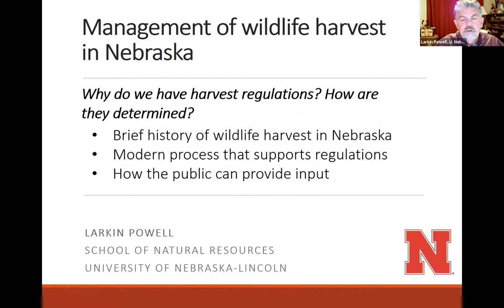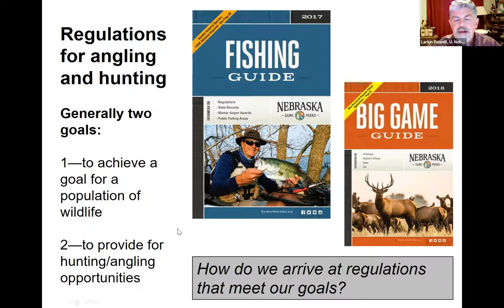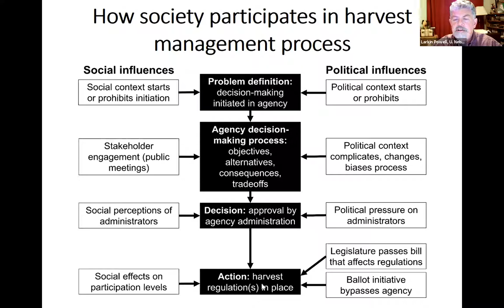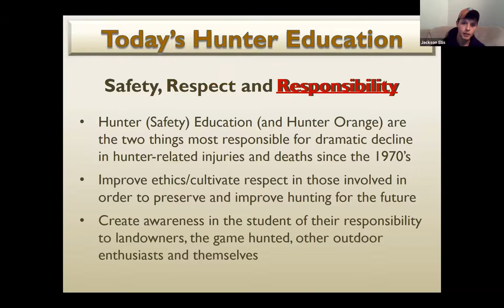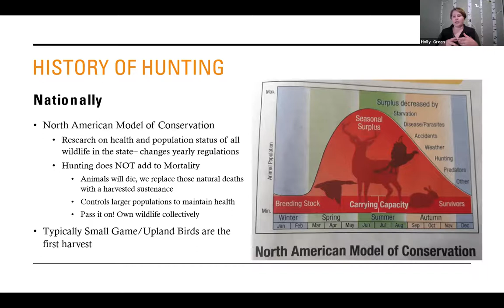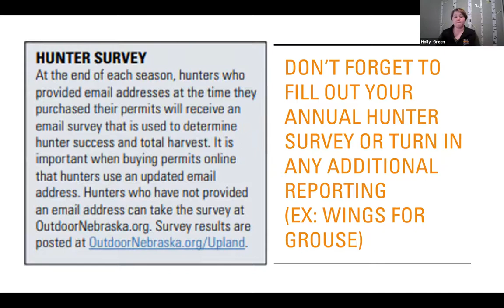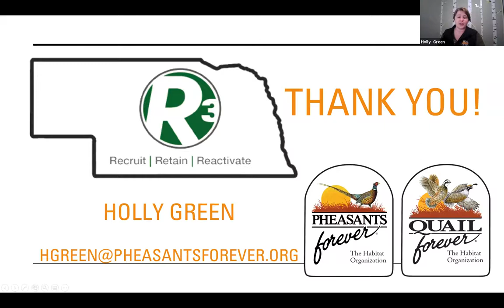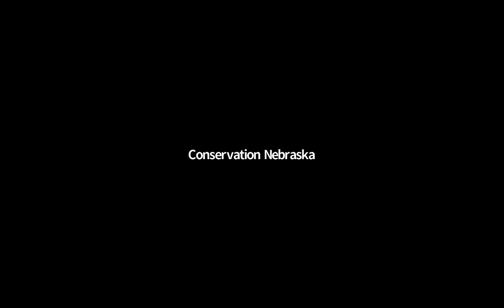Wildlife Management: Hunting and Conservation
Join Conservation Nebraska for a conversation about wildlife management and hunting practices in Nebraska. We will be discussing hunting practices in Nebraska and how these practices are tied back to conservation practices in our state.

We will be joined by Dr. Larkin Powell from UNL, Holly Green from Pheasants and Quail Forever, and Jackson Ellis from Nebraska Game and Parks.

Dr. Larkin Powell is the professor of conservation biology and animal ecology at the School of Natural Resources at the University of Nebraska-Lincoln. Holly Green is the Outreach and Communications Coordinator for Pheasants and Quail Forever in Central Nebraska. Jackson Ellis is the Hunter Education Coordinator at Nebraska Game and Parks Commission in the
Lincoln area.